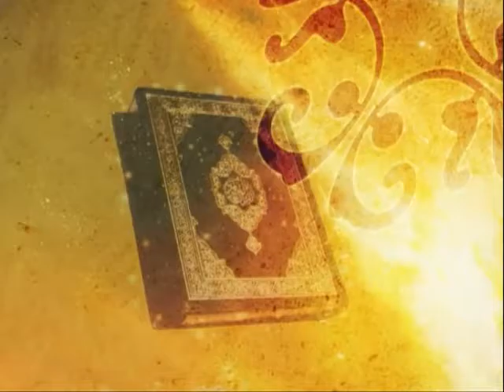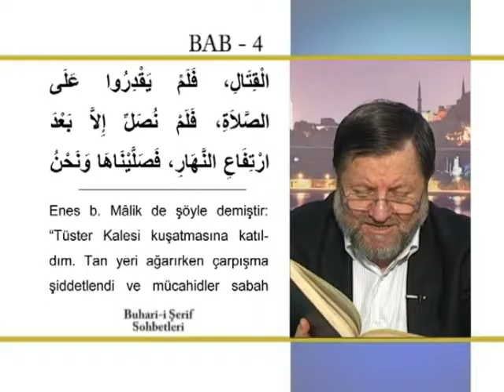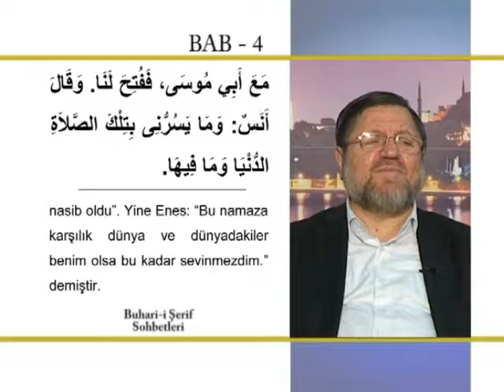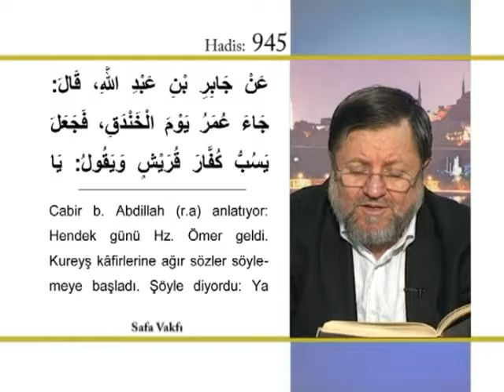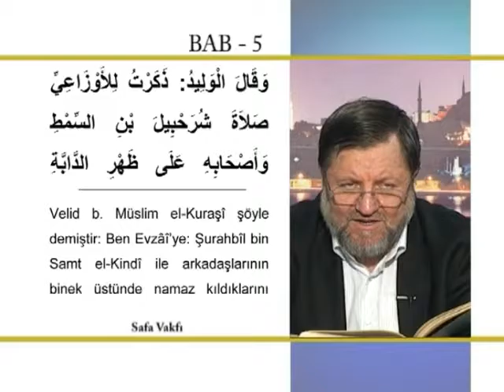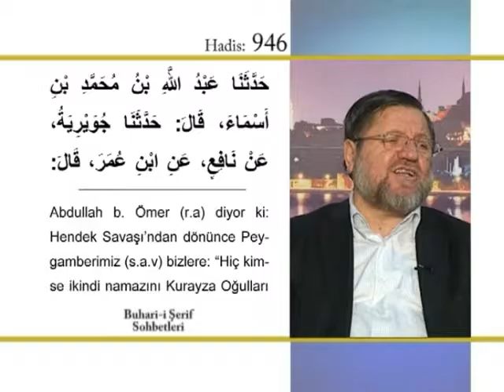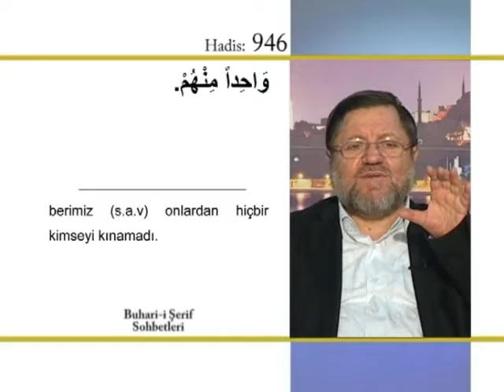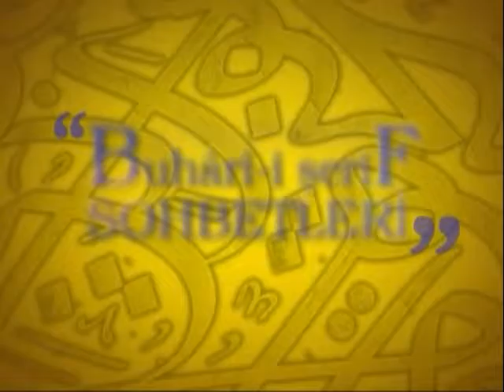168) Buhari Şerif Sohbetleri - Halil İbrahim Kutlay Hoca